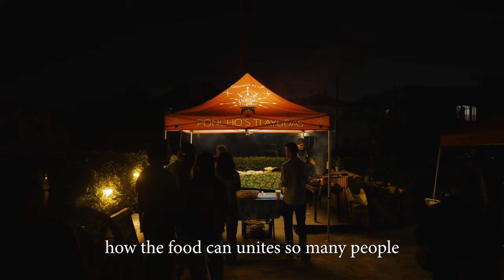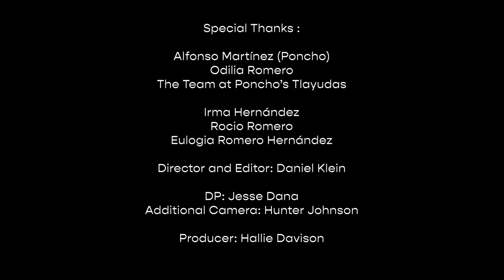Masienda Presents: Alfonso Martínez of Poncho's Tlayudas in South Central LA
Every Friday, Alfonso “Poncho” Martinez mans the grill at his popup in South LA, topping gigantic tlayudas with asiento, beans, cheese, cabbage and more.  The corn tlayudas themselves are made, packed and shipped from his native Oaxaca through the informal paquetería delivery service.

Order MASA: Techniques, Recipes, and Reflections on a Timeless Staple